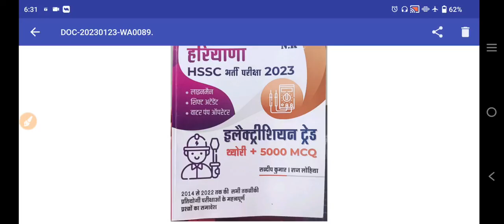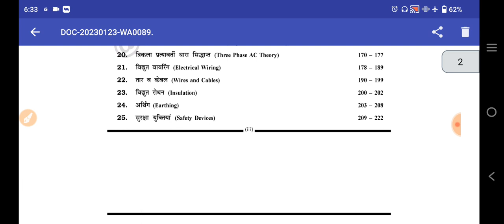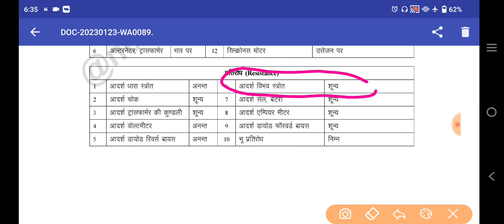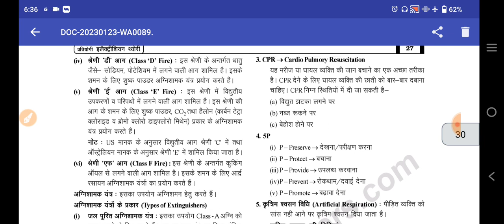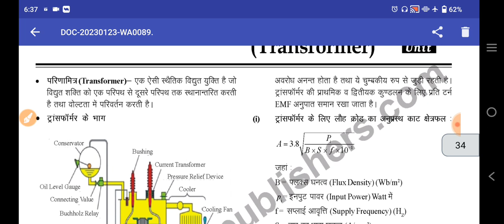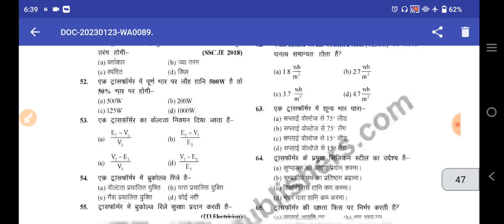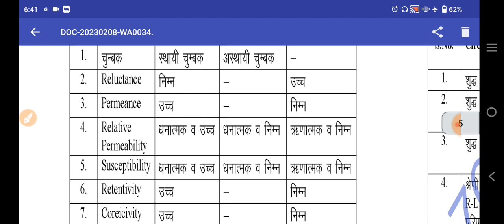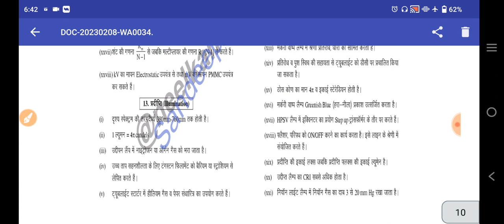HSSC ALM SA ELECTRICIAN THEORY BOOK HSSC ALM RIVISION BOOK HSSC ALM THEORY BOOK ALM BEST BOKK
Electrical theory book

Electrical numerical book

Alp technician PREVIOUS QUESTION paper book